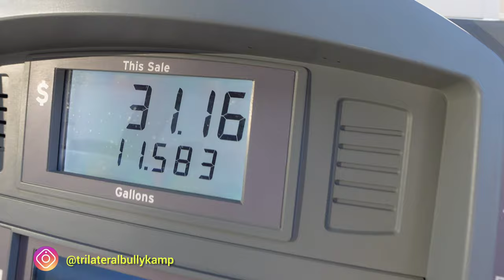Puppy drop off to Dallas/FortWorth,TX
today we are dropping off a french bulldog puppy from our Cardi x Lou Ferrigno litter to the Dallas Fort Worth,TX area